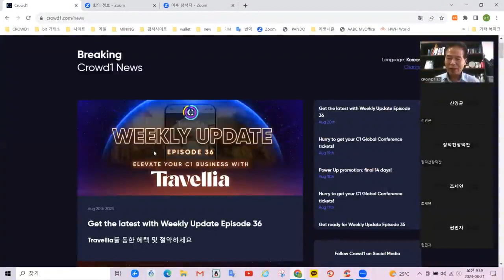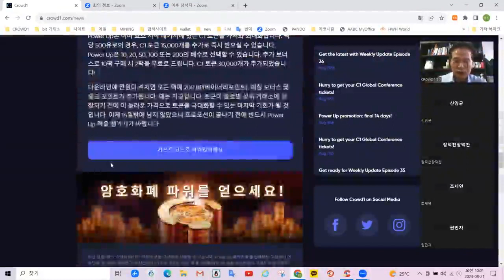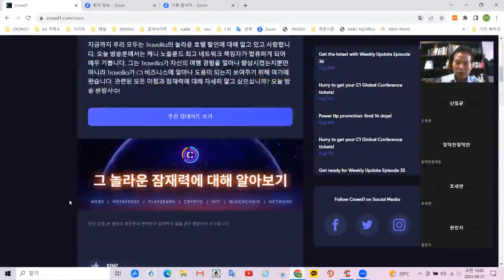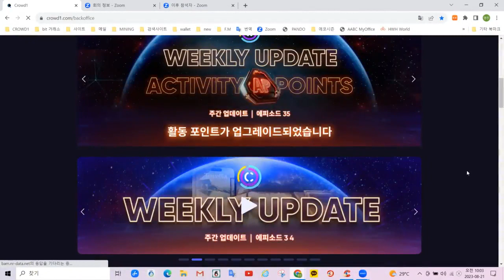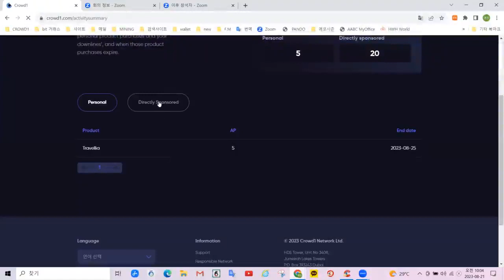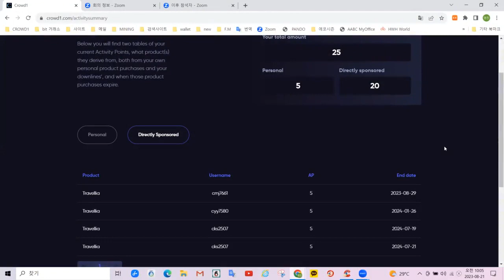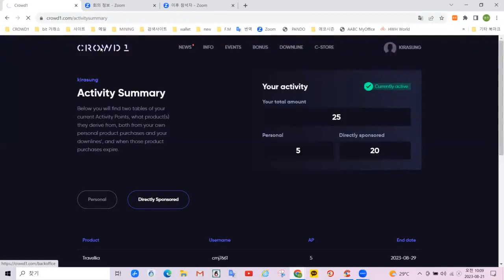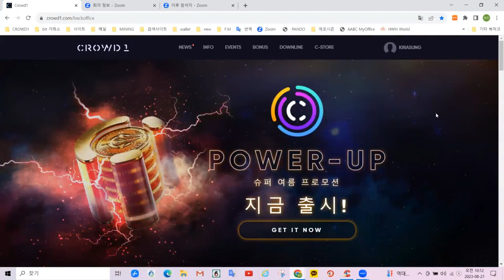🌈 CROWD1 월요 줌 강의 🎈 월요일 오전10시/ 1. 새로운 출금정책변경내용2.C1 TOKEN 판매 3. 최근 회사 소식등 진행:기 영진대표님